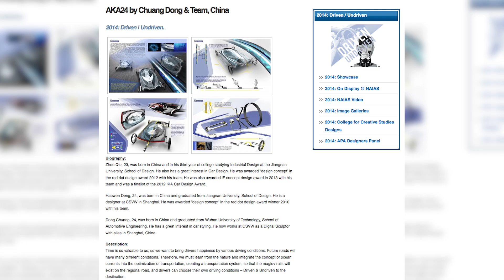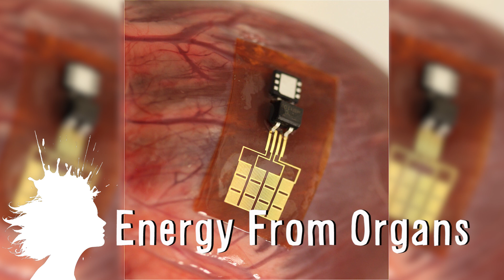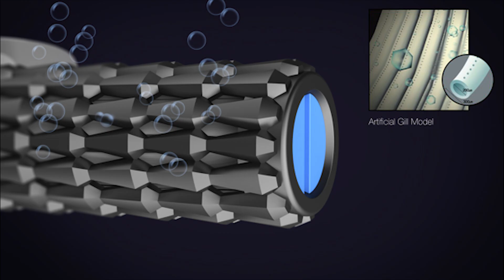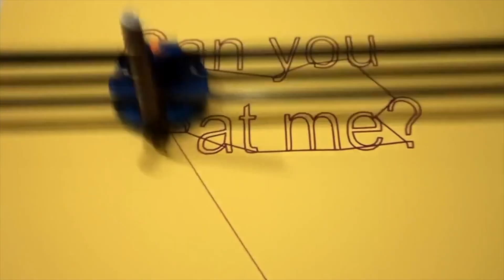This Is What Memories Look Like -- Mind Blow #78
Water Printer (0:00)

Robot Land (0:07)

Scientists See Molecules Morph Into Memories (0:21)

Glasses See-Through Skin - Eyes On (0:33)

Magnetic Car Rail Concept (0:56)

Robotic Ankle (1:21)

Peanut Allergies Cured (1:48)

Personal Mobile Theater - Glyph (1:57)

Wearable Book (2:25)

Organ-Mounted Energy (2:51)

Human Gills (3:17)

Energy Gauge Headset - Vigo (3:40)

Cinedrones Are Awesome by Antimedia (4:02)

RYNO Cycle (4:33)

Air Hockey Robot Project by Jose Julio (4:42)

Bimbo's Initiation - 1931 Fleischer Studios (4:56)

Robot On A Swing by DrGuero2001 (5:09)

Vsauce Links